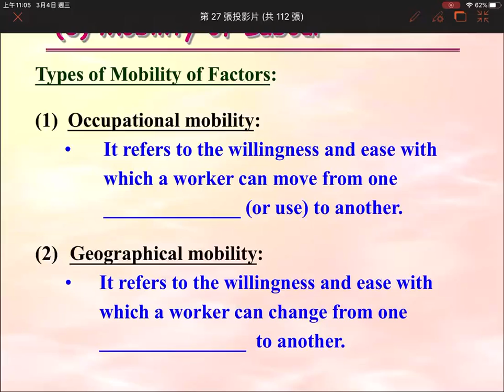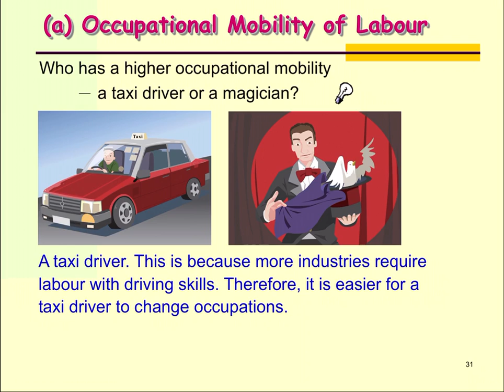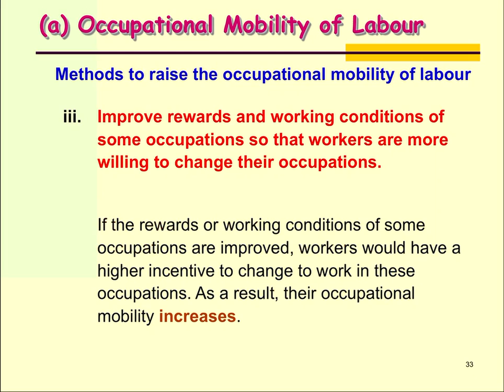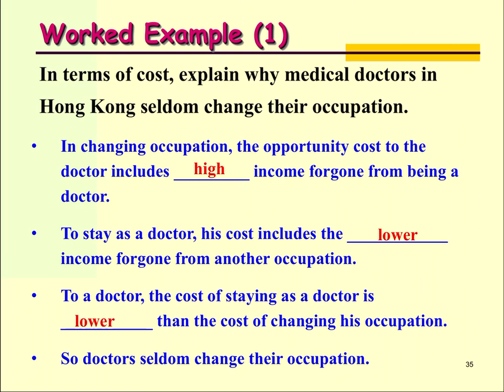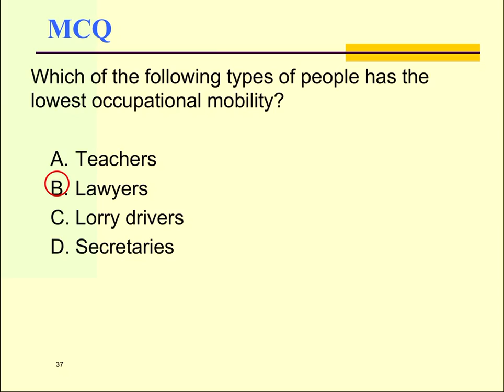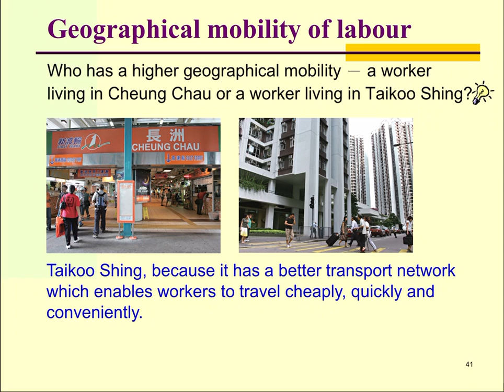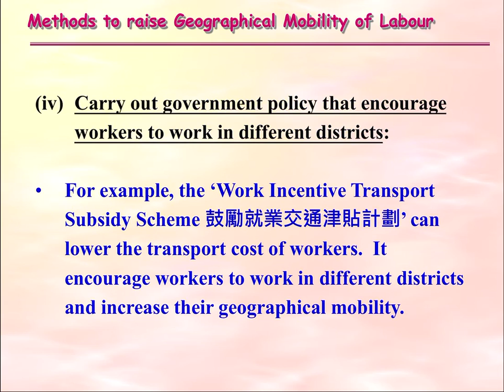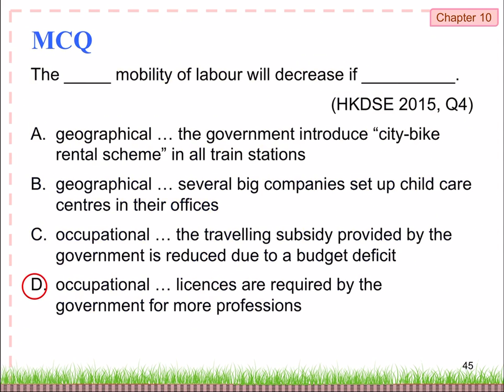Micro Ch 10 Factors of production: video 3